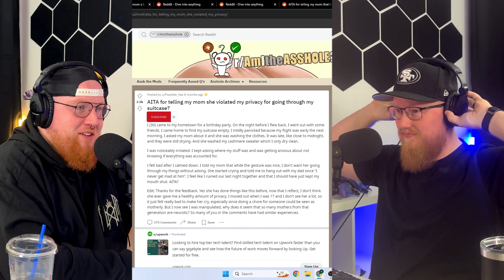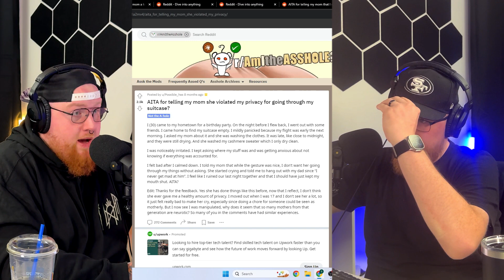EVIL MOTHERS | Reddit AITA Stories!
0:00 - 1:53 INTRO/SUBSCRIBE
1:53 - 8:33 MOMS VIOLATING PRIVACY
8:33 - 18:34 NO KEY TO THE NEW PLACE
18:34 - 26:39 MOM EXCLUDING NEW WIFE
26:39 - 32:33 NO ROOM FOR STEPKIDS SIBLINGS
32:33 - 33:41 OUTRO